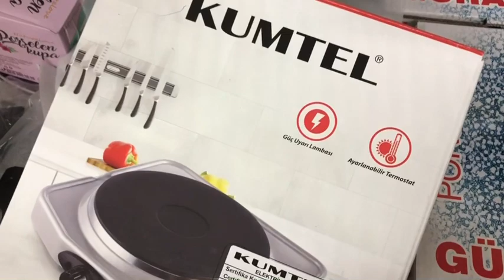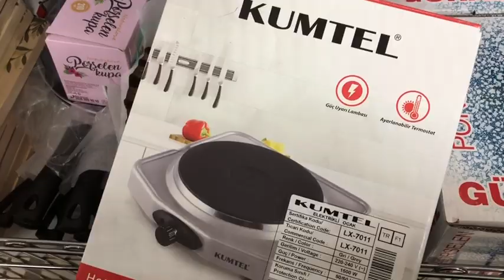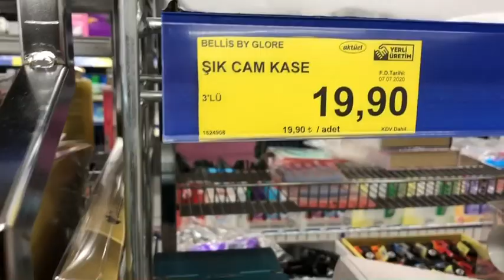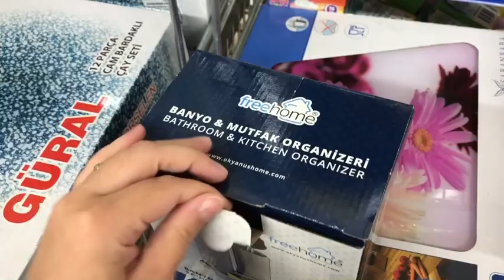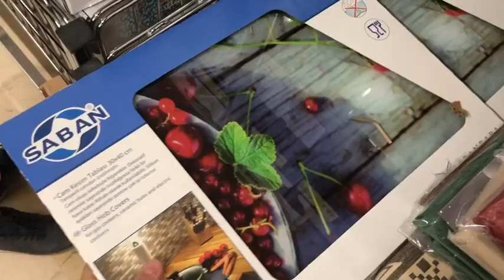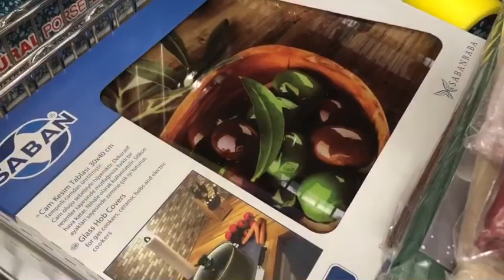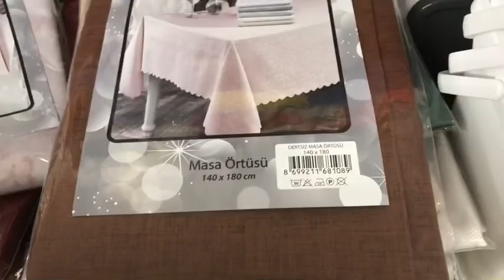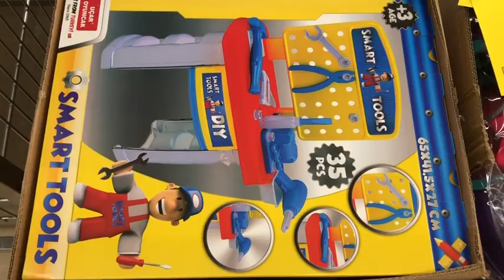Bim 24 temmuz 2020 / BİM'de Bu CUMA || EFSANE CUMA TONLARCA AKTÜEL ÜRÜN [24Temmuz 2020]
Bim 24 Temmuz Aktüel Ürünleri

Kumtel Aspiratör 129 TL
Fakir Kaave Ekspress Türk Kahve Makinesi 249 TL
Güral Porselen 12 Parça Çay Seti 49,90 TL
Güral Porselen Kahvaltı Seti 119 TL
Kumtel Cam Set Üstü Ocak 339 TL
Kumtel Elektrikli Barbekü 99,90 TL
Kumtel Elektrikli Tekli Ocak 79,90 TL
Fakir Dik Durabilen Süpürge 199 TL
Philips Erkek Bakım Seti 99,90 TL
Fakir Frida Saç Kurutma Makinesi 85 TL
Haşere Öldürücü 89,90 TL
Vinto Çok Amaçlı Kutu 14,90 TL
Lux Kromlu Mutfak ve Banyo Organizeri 19,90 TL
Plastik Sandalye 49,90 TL
Tabure 9,95 TL
Oto Termos 24 Litre 179 TL
Kahvaltı Sunum Seti 3 Parça 29,90 TL
Dynamic Nostaljik Işıldak 59,90 TL
NorthPasific Katlanır Alümünyum Kamp Sandalyesi 89,90 TL
NorthPasific Çok Fonksiyonlu Kamp Saati 39,90 TL
NorthPasific Çok Fonksiyonlu El Aleti 59,90 TL
Alevli Kancalı Kamp Lambası 39,90 TL
Şönil Seccade 70x110 cm 9,95 TL
Çocuk kol Saati 19,90 TL
Kız Çocuk Pullu Elbise 24,90 TL
Pullu Çocuk Çanta 14,90 TL
Çocuk Toka Seti 13,90 TL